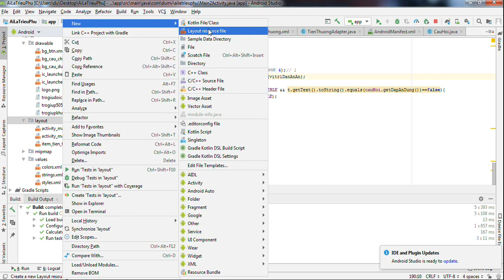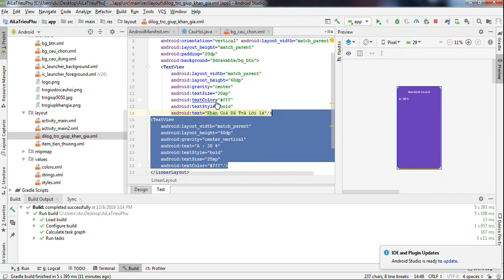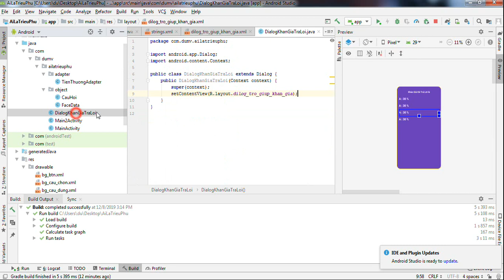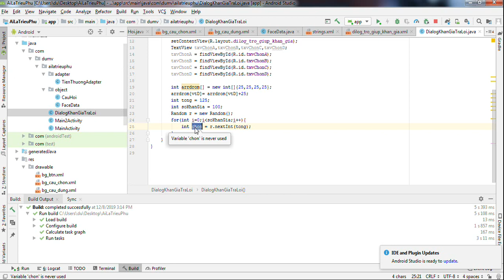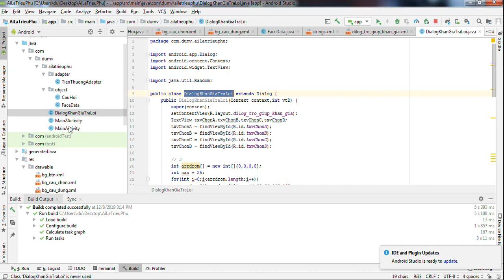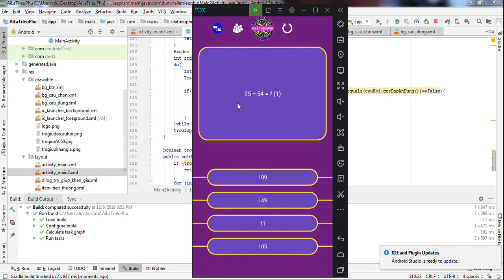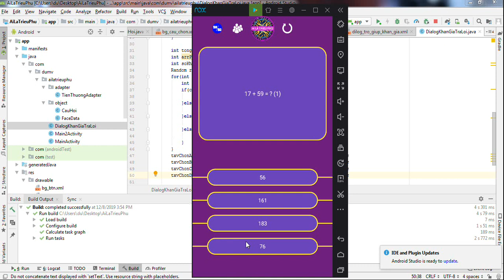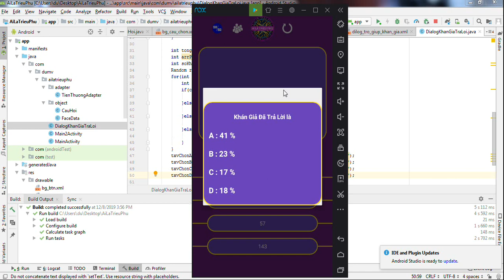Make Game "Who is the Millionaire" in Android Studio and Java Tutorial | Part 10